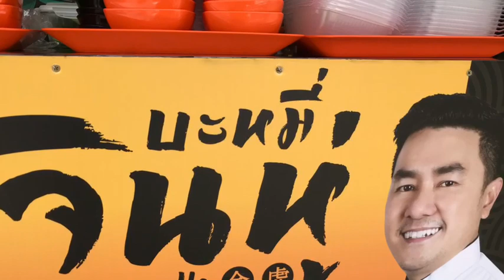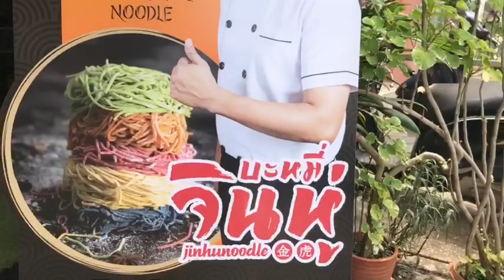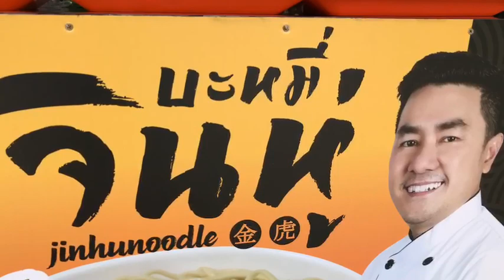หนุ่มเจ้าของโฮสเทล ผุดแบรนด์ “จินหู่” ส่งบะหมี่ขาย แค่ 3 เดือน โต 200 % : เรื่องเด่นทั่วไทย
ภูเก็ต - หนุ่มวิศวเจ้าของโฮสเทล พลิกวิกฤตโควิด-19 คิดสูตรบะหมี่ออร์แกนิก จนได้ธุรกิจใหม่ภายใต้แบรนด์ บะหมี่ "จินหู่” ส่งขายทั่วประเทศ แค่ 3 เดือนโต 200 % พร้อมแตกไลน์ Smart Farm ปลูกผักออแกนิก ใช้ทำเส้น เตรียมขยายธุรกิจขายแฟรนไชน์